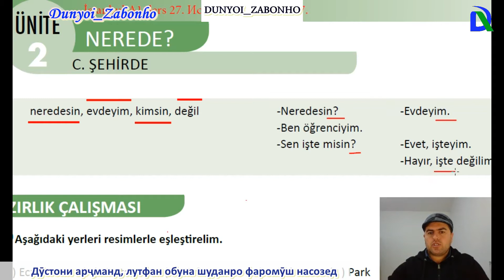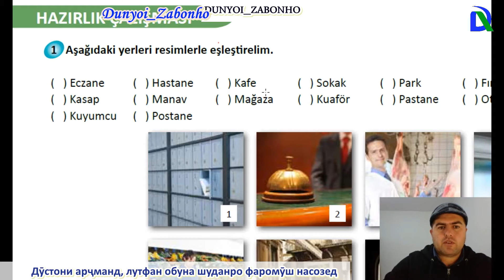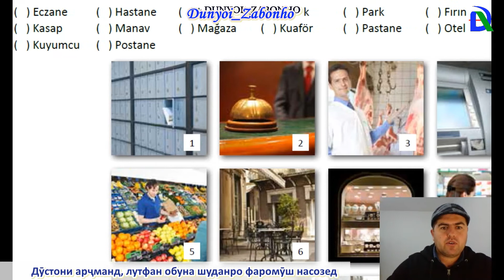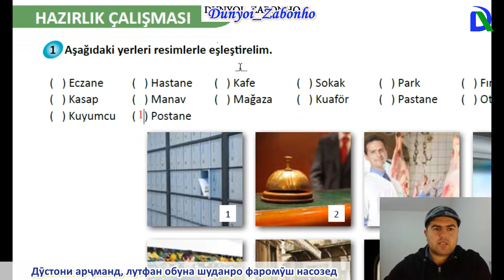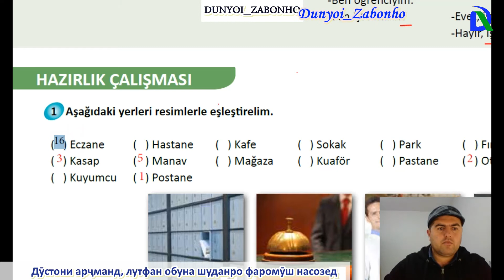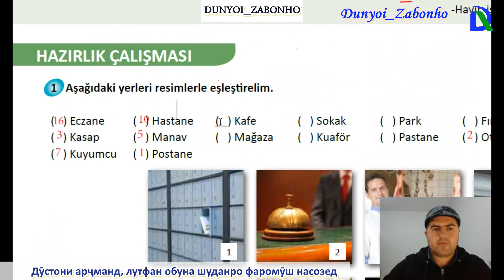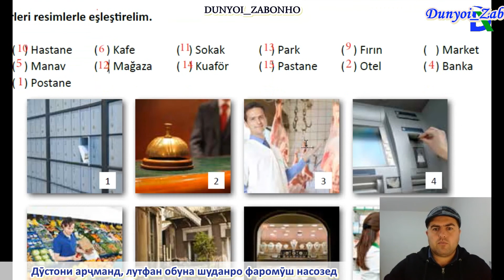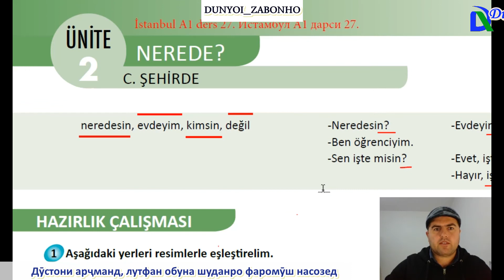İstanbul A1 ders 27 Истамбул А1 дарси 27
Дӯстоне, ки мехоҳанд забони англисӣ, русӣ, туркӣ, ва дигар забонҳоро омӯзанд, марҳамат ба ин пайвандҳо ворид шаванд дарсҳои мо бепул  ва ба забони тоҷикӣ ҳастанд.

Ин пайванд (ссылка)-ҳо дар зери ҳар видео гузошта мешавад, метавонед ба як ангушт задан ба ин саҳифаҳо ворид шавед ва аз омӯхтани забонҳои хориҷӣ ҳаловат бубаред.